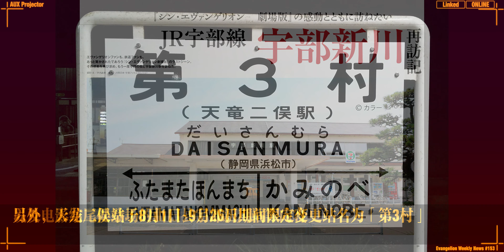【EVA每周新闻】新·福音战士与铁道 官方赛车队参赛86/BRZ系列赛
【相关文章】
专注于『新·福音战士剧场版』铁道场景的「新·福音战士与铁道」发行！『旅与铁道』增刊8月号

福音战士官方赛车队EVANGELION RACING公布2021年86/BRZ RACE参赛体制！

「新·福音战士剧场版 威化饼」第2弹登场！